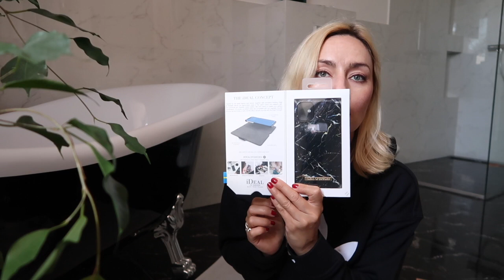HAUL Z ZARY I NOWOŚCI | MISSPKPROJECT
H&M